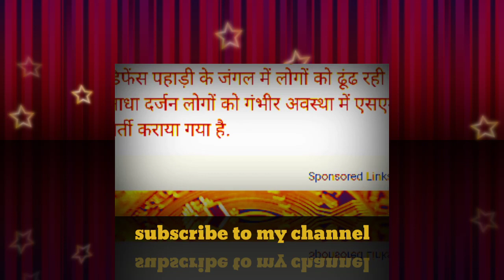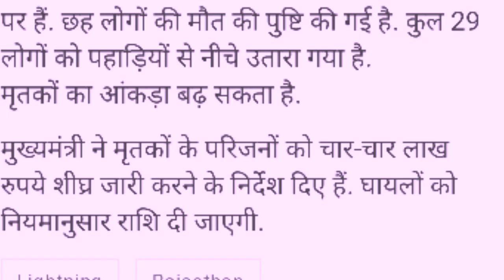bejli gerne se kei logo ke mot bejli kede ne wala video kesam se bejli bejiali va film velnik today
bejiali vala intiki velli vanikbejli gerne se kei logo ke mot bejli kede ne wala video kesam se bejli  bejiali va film velnik today

bejli gerne se kei logo ke mot bejli kede ne wala video kesam se bejli  bejiali va film velnik
 today